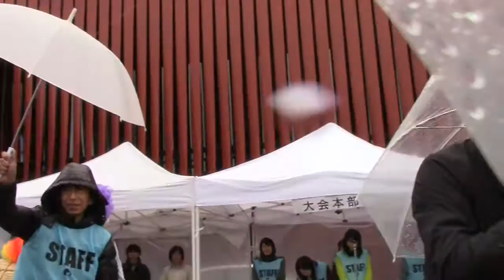青森アフロマラソン・バトル リレー2015/表彰式 . Afro marathon battle 2015/Commendation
アフロヘア―のカツラがバトンの代用品なのである。1周750メートルのコースをチームでつないで28周する、リレー型マラソンなのである。主催が青森ウォーターフロント協議会：通称:アフロ(Aomori WaterFROnt area activation meeting)だからこの名前が付いたのだそうなです。第２回の今年は２０チーム２８０名が参加したぞ！時折雨だぞ！ねぶたマンも、よく頑張るなし、協賛会社の大塚製薬が無料でポカリスエットを提供、感謝・感謝。続々登場…。
Commendation.　It is a tournament that is prized the "laughter of Performance"!　What baton there is no relay marathon it appeared.
Afro - wig is the baton of substitute of.　The course of one lap 750 meters to 28 laps by connecting with the team,　It is the relay type marathon.　Part 2 of this year was attended by 20 teams 280 people!

taky0215    滝山祥一